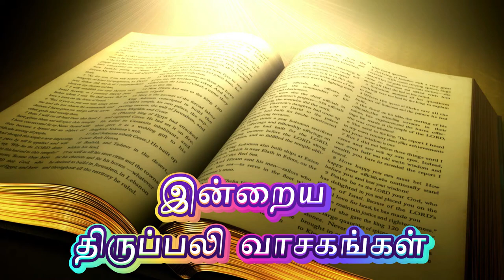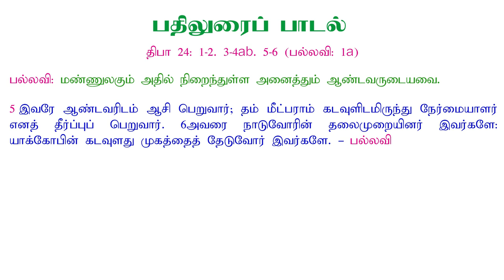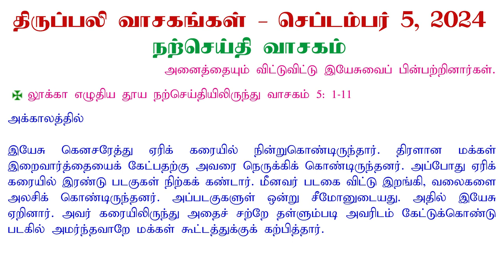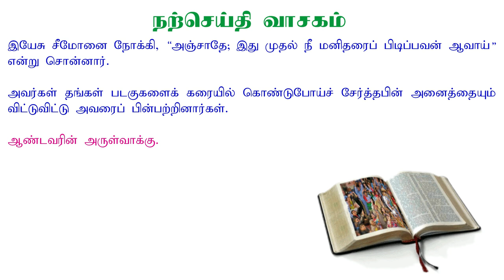5 September 2024 | இன்றைய திருப்பலி வாசகங்கள் | Holy Mass Readings Tamil | Daily Bible Reading Tamil